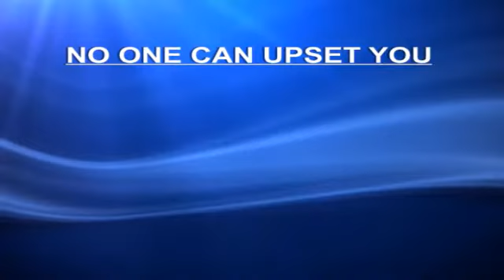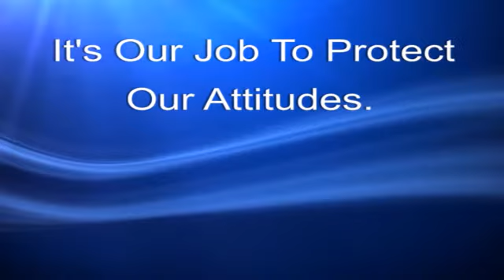Real Estate Training - Up Your Attitude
Mark Stark gives helpful tips about how to Up Your Attitude.

Highlights:
-Wake up ready for the day to be great and prosperous.
-Physical excercise helps to improve your attitude
-Remember you -- Help people every day.
-Focus on solutions not problems
-Envision your desired outcomes